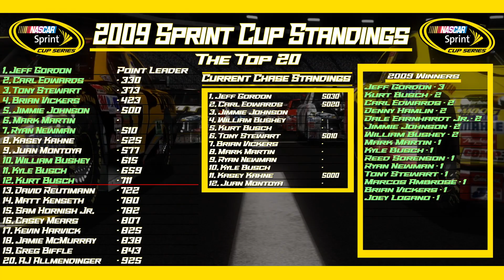:NR2003 Career: 4 Fresh Tires S5 E34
2009 is here and man did we have a great year in 2008. In the trucks we went first and second in the points, Greg ended up beating us. In the Nationwide Series we made an incredible comeback, the best in our career to win the title on the last lap of Homestead. The Sprint Cup Series also came down to the last lap and ended with us winning the title by. 8 POINTS! So the far the last 3 seasons have been by a total of 31 points including Jimmie Johnson winning a title without a win.

2009 has a ton planned, less races yes, but we now have a 5th mod in the series. We also have three subs in the series and if this goes well this season and theres enough interest hopefully more subs will wanna join in, who knows we may add money on the line!

Again, Im so grateful for all the support from everyone throughout this series and look forward the seasons to come!